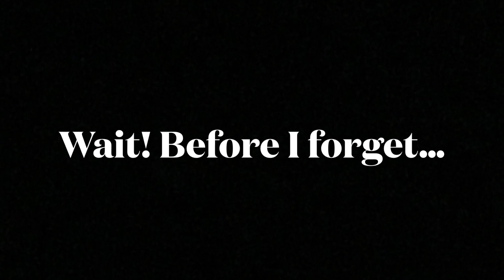Nothing to see here! Just a buncha really weird, uhhh, Disney pictures…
And that’s why you should never, ever, under any circumstances, unless it’s life or death, pause a Disney movie.

(BAHAHAHAHAHA HIS FACE JUST MELTS INTO THE BRICK I CAN’T.) 🤣

(Credit for the September shittyflute goes to a magnificent Youtube channel called, well, Shittyflute. Trust me, they’ve got quality content.)

Peace. ✌🏼